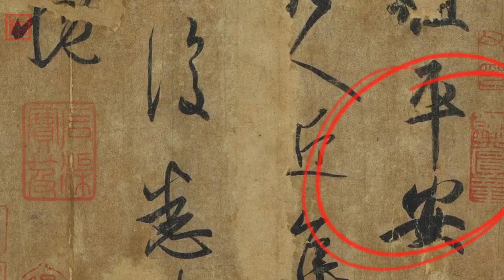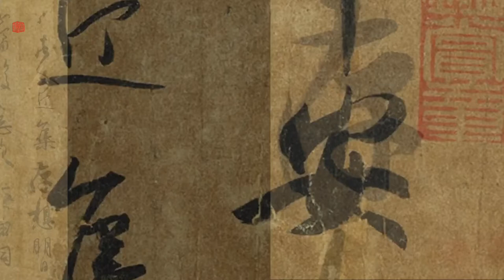讀帖｜晉代·王羲之「平安帖」（Wang Xizhi ～Ping'an Calligraphy）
Jin dynasty AD265-420

Wang Xizhi (303-361)

Fmous calligrapher of the Eastern Jin period, established the paragons for modern cursive and running scripts, leading him to become known as the "Sage Calligrapher."